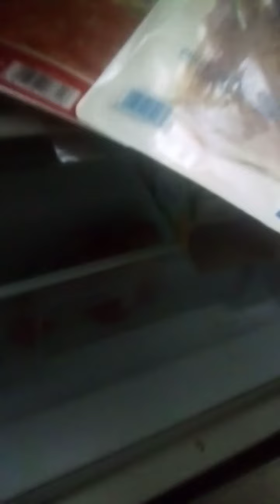Io bevo la Cola dell' EuroSpin